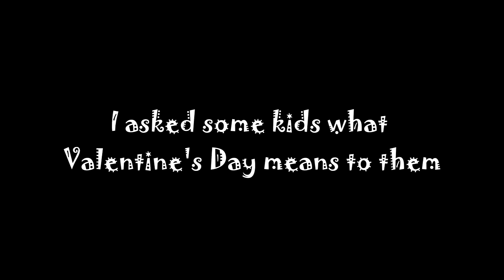Kids Talk About Valentine's Day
I asked some kids about Valentine's Day.  Here's what they had to say...

Directed and edited by Toddianna Kraemer-Curtiss.

***Music***
Tango del la Noche by Wayne Jones

7th Floor Tango by Silent Partner